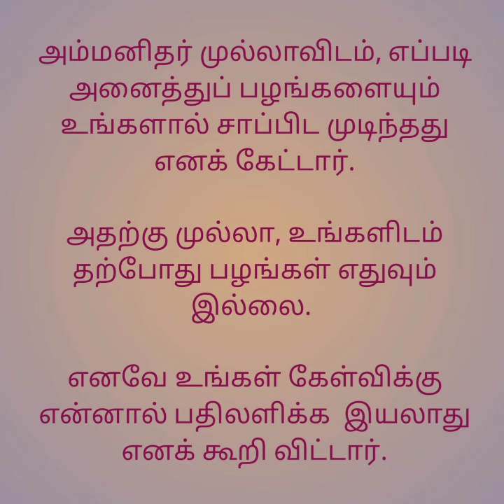சிந்திக்க வைக்கும் முல்லா கதைகள் / ஒரு பழம் , ஒரு கேள்வி / AF MATHS WORLD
AF MATHS WORLD